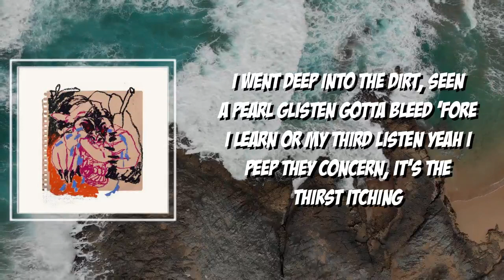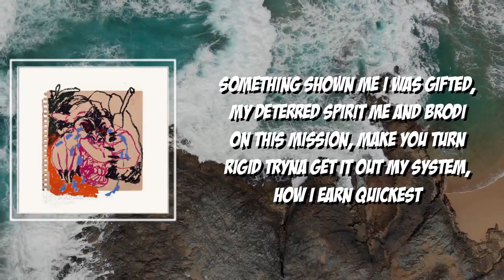No Curse Lifted Lyrics - Mike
No Curse Lifted by Mike
Album: Beware of the monkey

No Curse Lifted Lyrics:

I don't talk to police or converse with them
For the darls, g'z and hurt chirren
Had to walk through the grief, was the worse feeling
Yeah I fought for the fee and it worked
Killing thoughts with trees and adverse sipping
I try to talk to relieve but the words missing
I was taught then I lead, was the first victim
Think they saw all the need, all the urge in em
Why all the shit you needa read on the terms, hidden
Thought I already seen the peak, but the yerc did it
23 around the Earth, see the world different
I went deep into the dirt, seen a pearl glisten
Gotta bleed 'fore I learn or my third listen
Yeah I peep they concern, it's the thirst itching
I'll return when ya miss me wit a verse written
From the burbs to the city, real curb villains
Still alert when you hit me no burnt bridges
Imma give it how it is, no jerk gimmick, so permanent
Imma splurge on the ... no purse limit
Think I owe it to the witches, no curse lifted
Something shown me I was gifted, my deterred spirit
Me and brodi on this mission, make you turn rigid
Tryna get it out my system, how I earn quickest